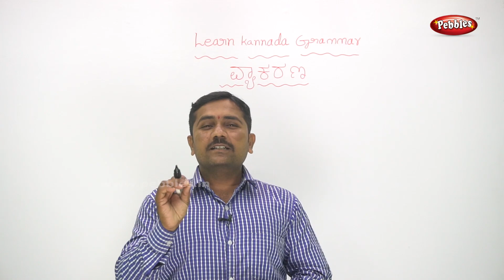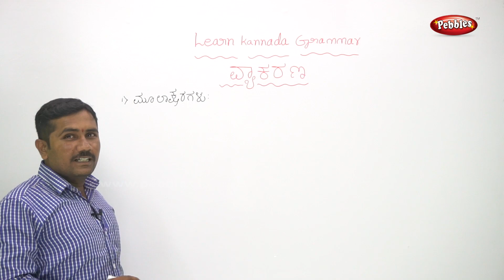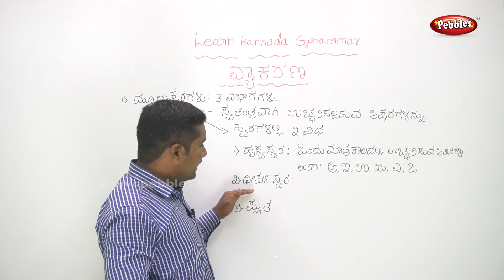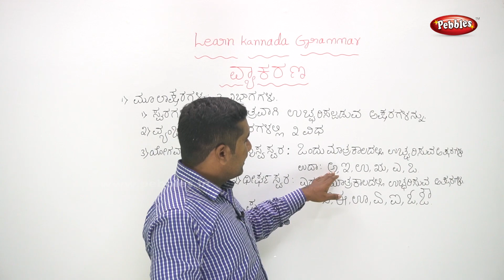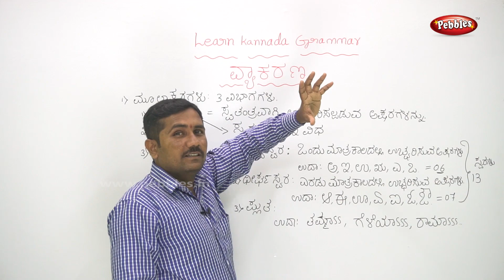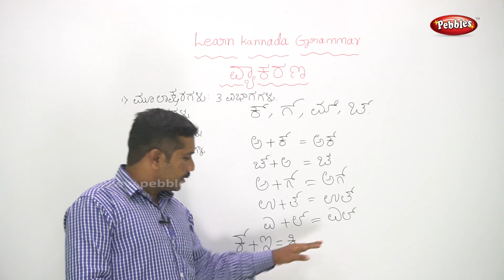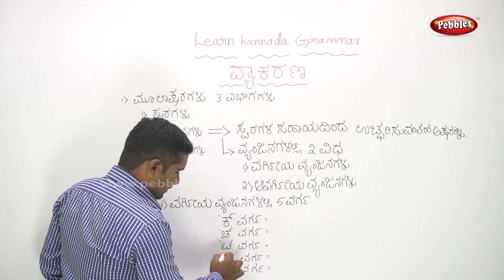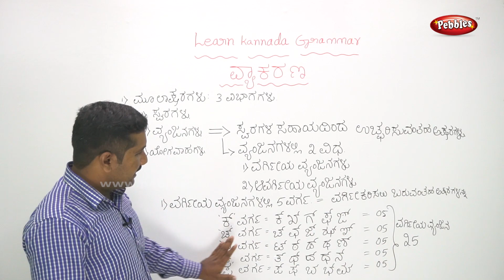Kannada grammar | Learn Aksharagalu Part - 1 ಅಕ್ಷರಗಳು